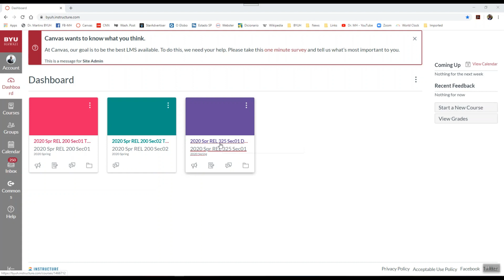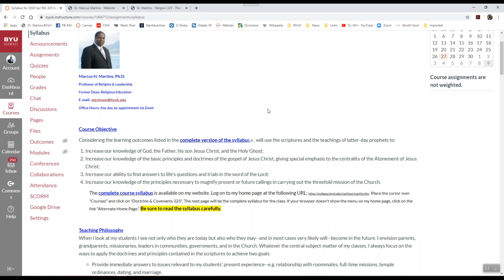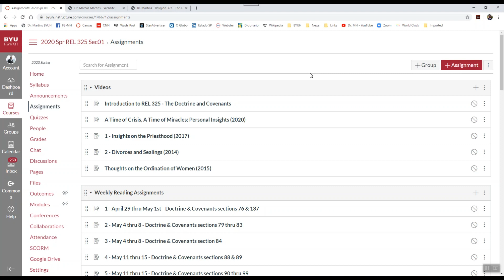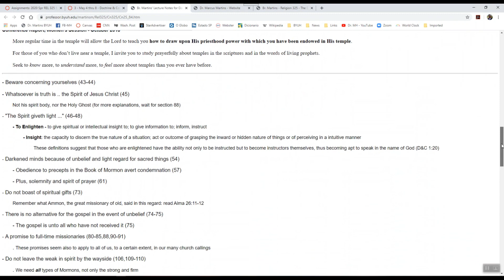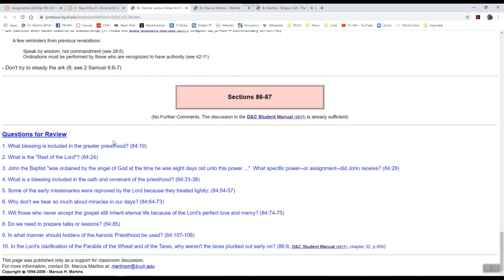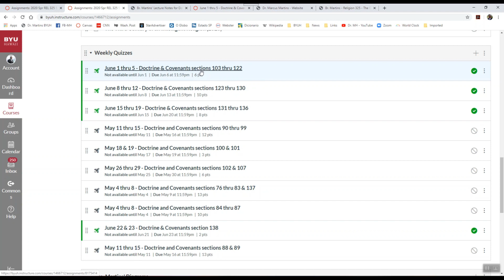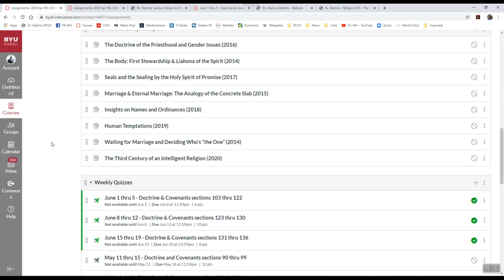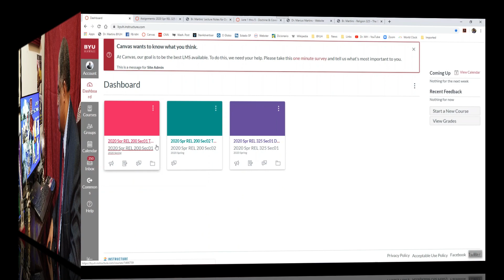Introduction to REL 324 & 325 - Spring 2020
Professor Marcus H. Martins' introduction to his online courses REL 324 and REL 325-The Doctrine and Covenants parts 1 and 2 at BYU-Hawaii
Filmed on Spring 2020